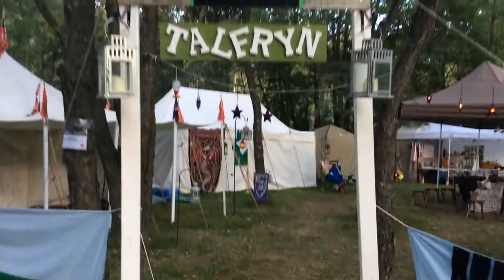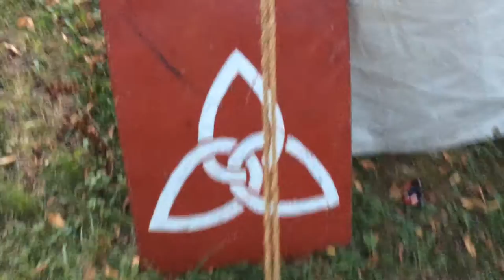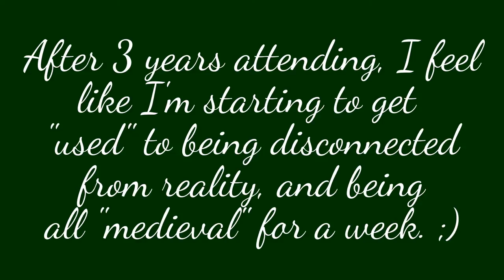Medieval Vacation at Pennsic in Pennsylvania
Every summer, my man and I go to Pennsylvania, with about 10,000 other re-enactors. He's been involved for about 12 years...I'm still learning at only 3 years attending. Here's some footage from some of his heavy fighting combats, fencing, awards he received, and the "Estrogen and Axes" tournament I entered...they actually encourage me to throw axes...crazy people! ;) Plus, some shots of my medieval hair. :)

VLOG POST SCHEDULE:
Monday – Organizing
Tuesday – Time with the Kids / Tags
Wednesday – Autism / Special Needs
Thursday – Hauls
Friday – Fun, silly, DITL videos